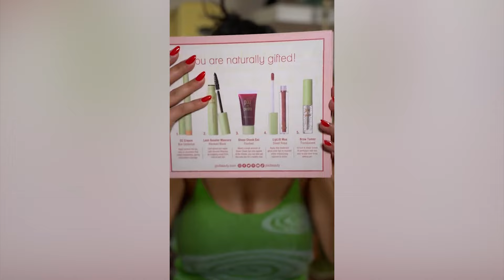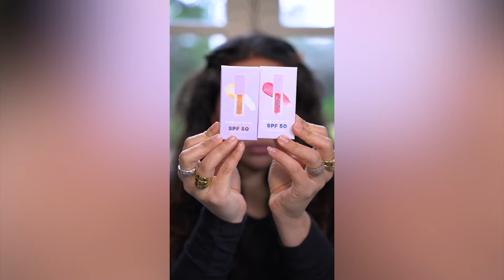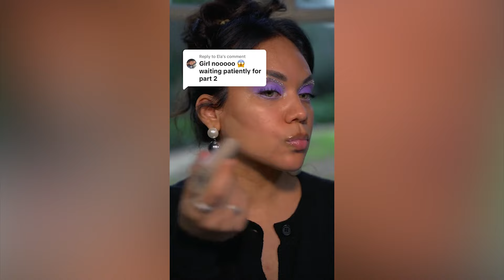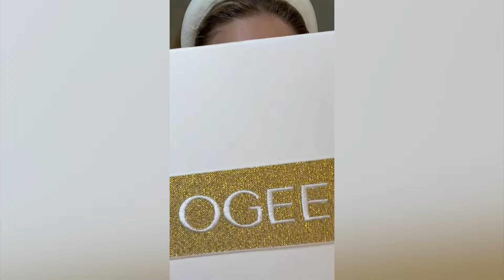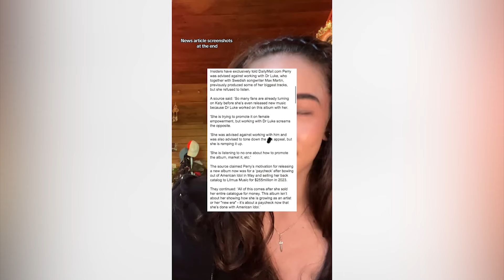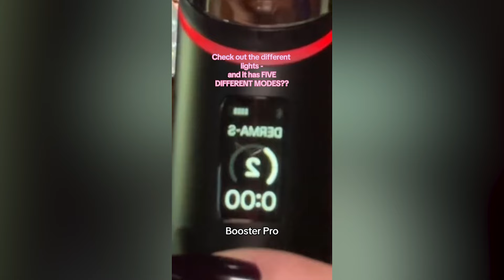COMPLETE MAKEUP STORYTIME 💄💋 Part 244 / Makeup Storytime